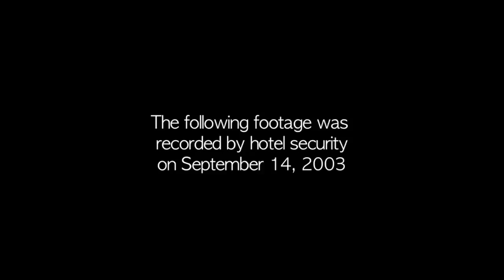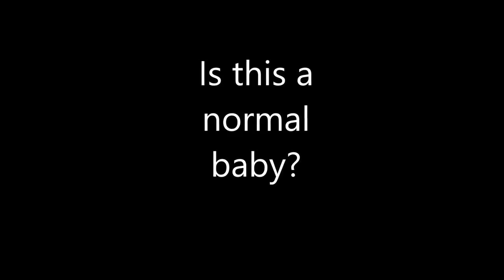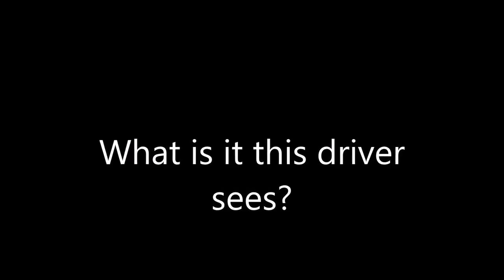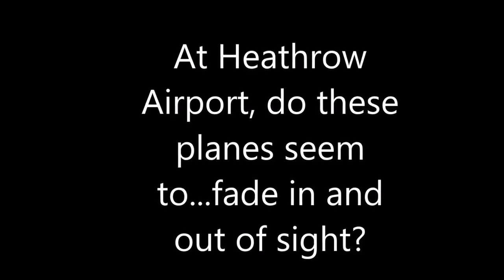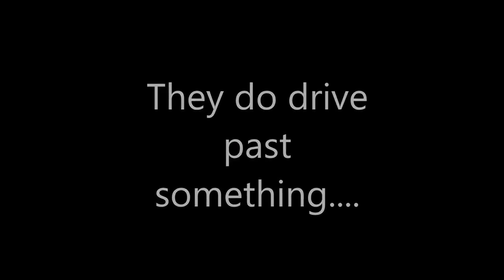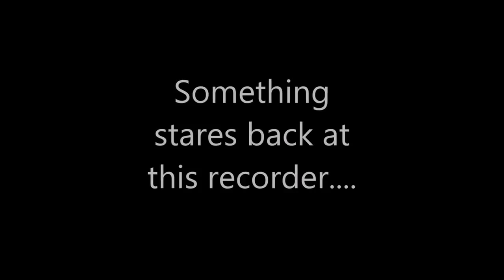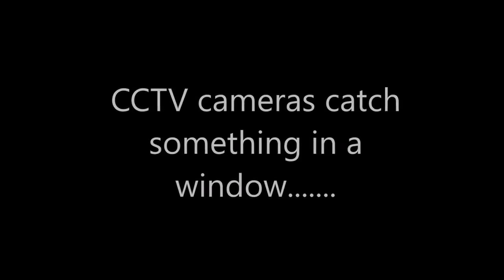Cuplikan rekaman yang bikin kita merinding #7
Sungguh mengerikan,rekaman penampakan mahkluk halus... #4